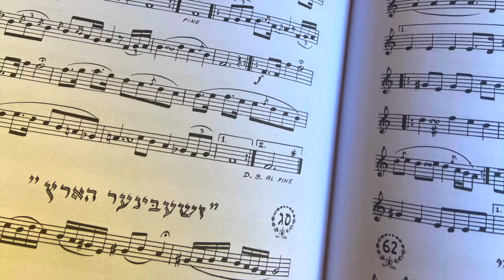Seder Nigunim - "Zhebiner Hartz" feat. Berel Zucker סדר ניגונים ״זשעבינער הארץ״ עם בערל צוקער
This soul stirring Chabad Chasidic melody titled "Zhebiner Hartz" brings great inspiration to our hearts and souls preparing us to get closer to G-d through prayer.
Led by Berel Zucker and recorded live together with the students of Yeshiva Tomchei Temimim Rabbinical College in Morristown, NJ.

Produced and directed by Bentzi Marcus
Live sound by Koby Netanel
Mixed and mastered by Matt Thorne
Piano - Aron Niasoff
Photography - Shmulie Grossbaum
Graphic design - Sruly Meyer
Motion Graphics - Hershey Sufrin
Video Edit - Yuri Shalvin

Very special thanks to Yosef Gorowitz, Shloimy Greenwald, Chaim Marcus, Rabbi Avrohom Hirsh Levin, Meyer Orenstein, Rabbi Chaim Schapiro, Rabbi Moshe Herson, Rabbi Yosef B. Friedman, Rabbi Mendel Lipskier, Leibel Hecht, Mendy Friedman, COL, Mica Soffer, Yechiel Vogel, Levi Sossonkin, Raizel Marcus, Yossi Zweig, Elliott Samson, Scott Lehman.